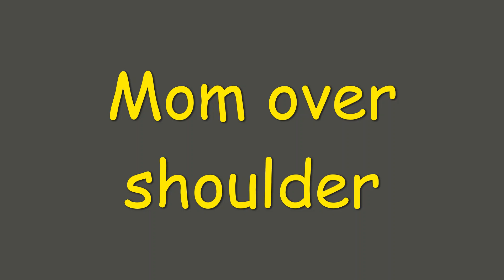MOS meaning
English  Vocabulary
Daily updates

welcoming suggestions